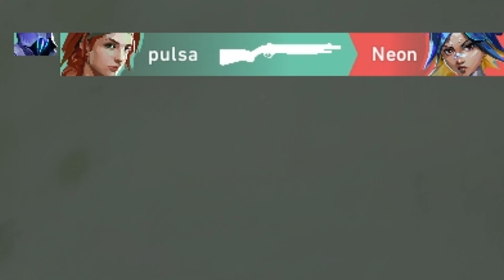inspect animation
songs: Masquerade - SoFaygo
Quit Smoking Dabs - SoFaygo